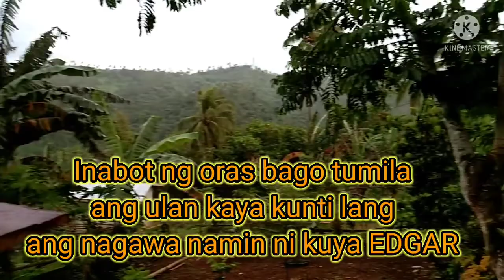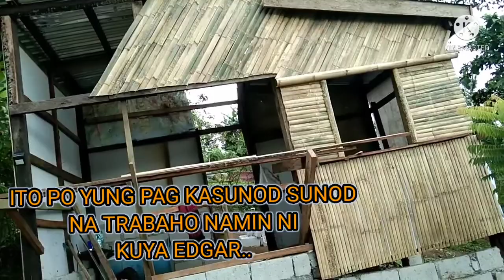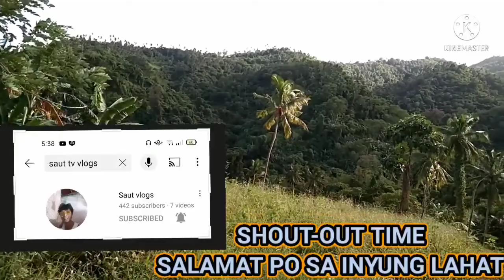BAYANIHAN SA KUBO NI KA EDGAR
HINDE NA WAWALA SA ATING MGA
PILIPINO ANG UGALING BAYANIHAN..NAG BIBIGAYAN O MINSAN NAG TUTULONGAN.

        SANA MGA KABABAYAYAN MAG
 BAYANIHAN TAYU SA CHANNEL KO TU
LONGAN PO NINYO PO AKONG I ANGAT

      SANA KAYU ANG MAGING SANTACLOUS KO.MARAMING SALAMAT PO MERRY CHRISTMAS PO SA INYUNG LAHAT🥳🥳🥳